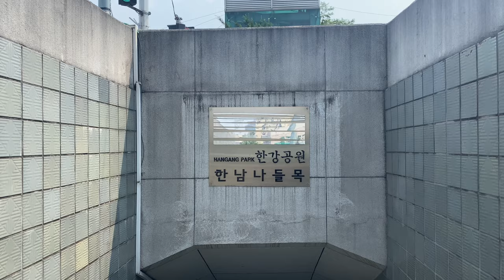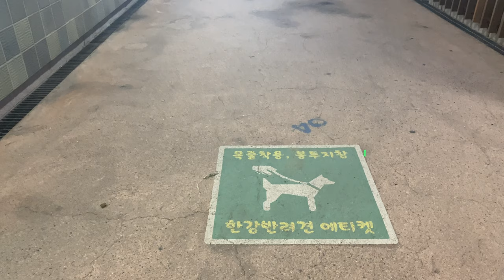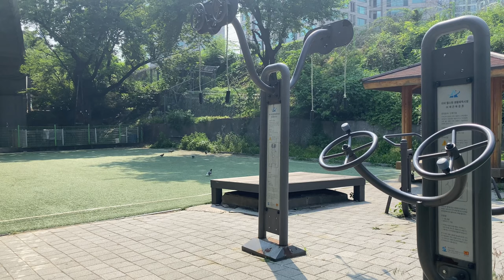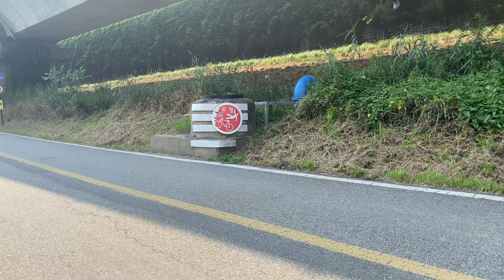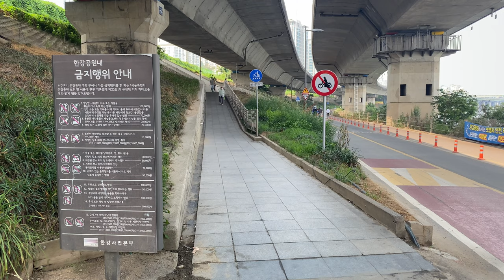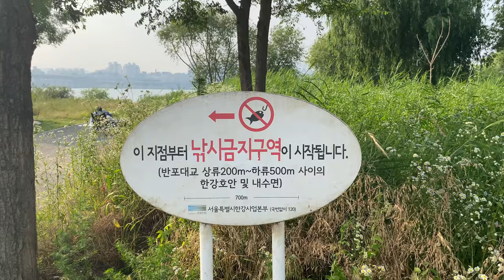Scenes from Seoul: Han River Park (Hannam-dong and Banpo)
The Han River has long been a popular leisure spot for residents of Seoul. The collective park area (12 parks in total) was developed in the early to mid-'80s. When I first visited in the mid-'90s, I didn't find it very impressive. The sections I saw were mostly asphalt and concrete, with patches of grass dotted around where visitors had picnics, and other areas for sports and exercise. Narrow roads connected a series of parking lots and access tunnels/ramps. It was all rather ugly.

In 2007, the Han River Renaissance Project kicked off. This ongoing, long-term project is a massive redevelopment of the Han River parks. And I must say, it has been a tremendous success. Pedestrian and bicycle lanes line both sides the river for several kilometers, connecting all the parks, and branching off along the canals that meet the river. Automobile access is limited to short driveways linking parking lots with the access tunnels and ramps, and the number of automobile access points has been reduced. Most of all, there is so much more greenery. We can see quite a lot of it in this video.

The scenes before we cross the bridge were shot on the north side of the river starting from the Hannam-dong access tunnel and heading west toward a pair of bridges, one above the other. Along this stretch, there are no areas for picnics or large gatherings. We see a basketball court, an "indoor" football pitch, some exercise spots, plenty of benches for enjoying the view, a small set of skateboard ramps, and a Jokgu court (like volleyball, but played with the feet) where a match is underway.

The top of the bridge pair is the Banpo bridge. The bottom one is the Jamsu Bridge. Prior to the Renaissance project, the Jamsu was fully open to automobile traffic. The Jamsu opened in 1976, and the Banpo was completed a few years later. In past years, the lower bridge would flood out every summer during the rainy season. Korea's rainy season isn't what it used to be, though, so the river doesn't tend to rise to the levels it once did. I've been told that the Jamsu was intended to serve as a primary means for tanks and other military vehicles to cross the river in time of war, but I've never verified the veracity of that claim.

With the Renaissance project, half of the Jamsu was converted to pedestrian and bicycle tracks, and the automobile lanes have a reduced maximum speed limit. I've ridden my bicycle across it many times, both while exercising and when commuting. It's a safer means for cyclists to move between the Gangbuk (the north side of the river) and Gangnam (the south side) than the major bridges where entrance and exit ramps connect with the expressways on both sides of the river.

During the spring and summer months and on into autumn, the Moonlight Rainbow Fountain (the world's longest bridge found) comes on at specific times. Nearly 10,000 LED nozzles spray 190 tons of water per minute from both sides of the bridge, the LED lights shifting in patterns of color. It's a wonderful sight to see even from a distance.

As we cross the Jamsu bridge, we can see the Hannam Bridge to the east (our left) and the Dongjak Bridge to the west. Both bridges are visible throughout the video.

Across the river, we see scenes of the Sebit Islets, three artificial islands that fully opened in 2014 (the outside area opened in 2011). It's intended as a cultural and leisure space, with each island intended for a different theme. I had never visited the islands before filming this video, so this walk was a new experience for me. I have no idea what goes on inside the buildings, but the view from outside is outstanding.

The final scenes were captured around the greens spaces of the Banpo Park. We see the parking lot outside of the islets, but the east side of the bridges is full of vegetation. We can see countless people on blankets, in tents, and otherwise enjoying the day on the grass. We exit through a pedestrian access tunnel behind an apartment complex. The Gangnam Express Bus terminal (Central City) is not far beyond the apartments.

META:
I recorded all of the scenes for this video on Sunday, June 20, 2021. The temperature was in the neighborhood of 27°C/81°. The humidity was relatively low, so it was a very comfortable day. I filmed with an iPhone 11 atop a DJI OM 4 and edited with PowerDirector 365.